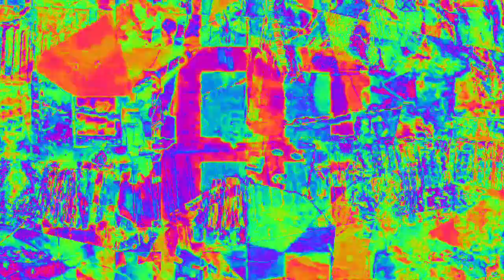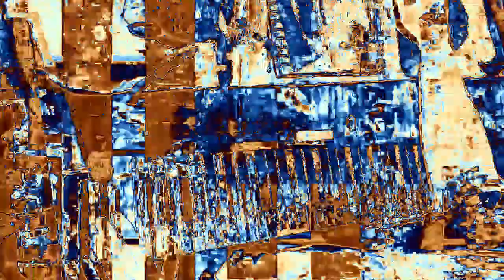[EPILEPSY WARNING] Movie 23 02 16 18h01m26s